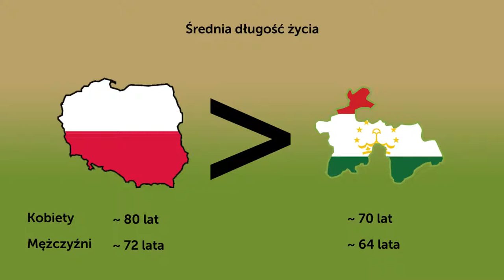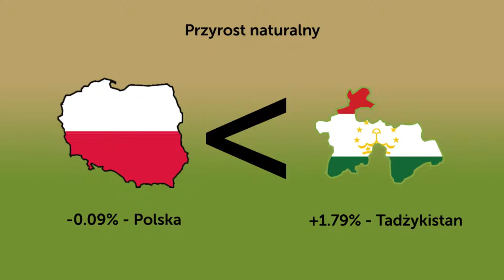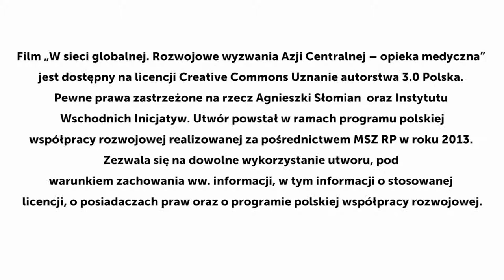Opieka medyczna - W sieci globalnej. Rozwojowe wyzwania Azji Centralnej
Słów kilka o medycynie
Opieka lekarska jest jedną z podstawowych potrzeb społeczeństw. W kolejnym z podcastów poruszone zostaną podstawowe problemy związane z ochroną zdrowia, takie jak brak lekarstw, nowoczesnego sprzętu i wykwalifikowanych kadr medycznych. Wszystkie te czynniki powodują, że w krajach Azji Centralnej wciąż panuje wysoka śmiertelność wśród dzieci, a obrzędowość i wierzenia ludowe budzą wśród niektórych ludzi większe zaufanie, niż osiągnięcia współczesnej medycyny.